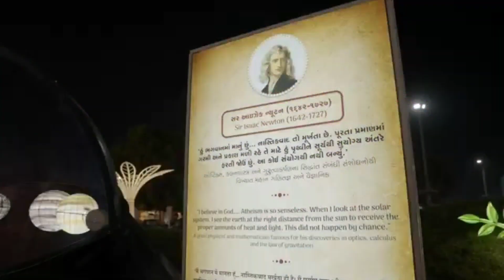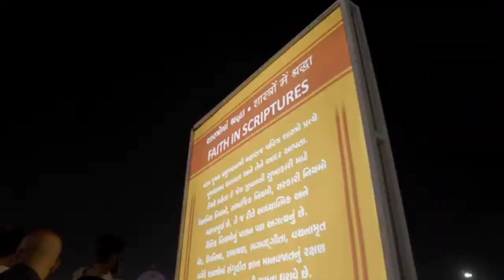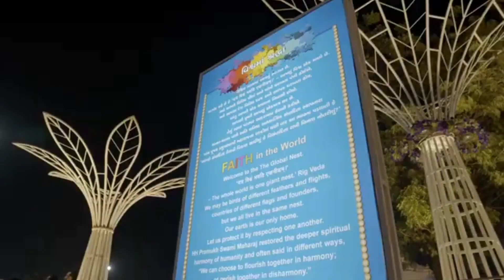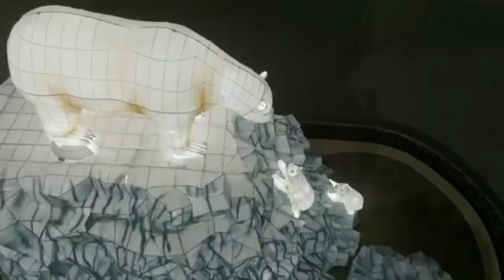BAPS | Pramukh Swami Maharaj Janma Shatabdi Mahotsav | પ્રમુખ સ્વામી મહારાજ જન્મ શતાબ્દી મહોત્સવ..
પ્રમુખ સ્વામી મહારાજ જન્મ શતાબ્દી મહોત્સવ.
પ્રમુખ સ્વામી નગર...
This is only promotional video.

Jay Swami Narayan..